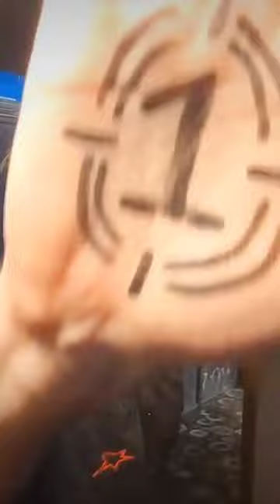Did somebody say £3 IMAX tickets?!? 👀